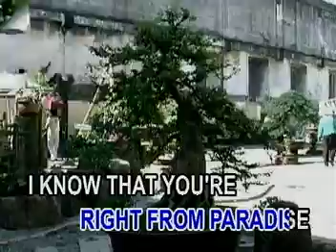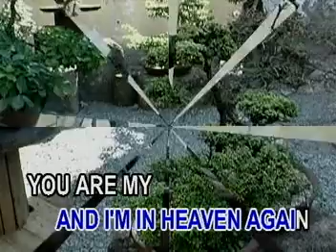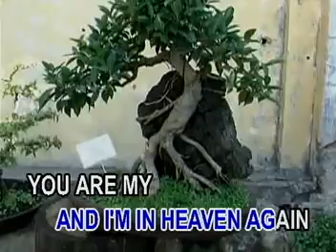ROCK & ROLL YEARS ROLLS 'ON' VIDEO CD KARAOKE!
TITLE SONG: MY SPECIAL ANGEL!
ARTIST:    AS POPULARIZED BY: BOBBY HELMS